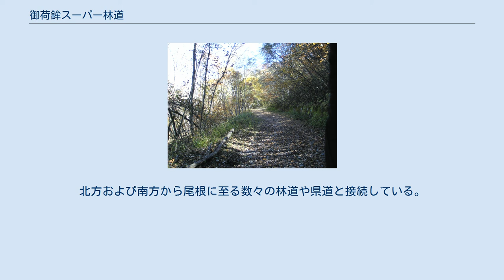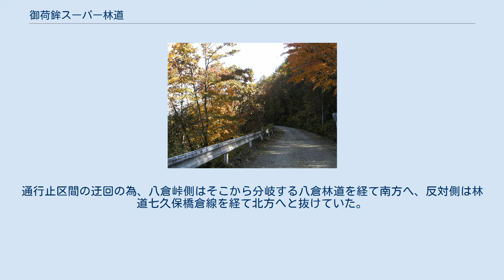御荷鉾スーパー林道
塩沢峠西方（2009年10月） 奥秩父山塊の眺望（2009年10月） 林道七久保橋倉線との接続付近（2009年10月） 八倉峠手前の通行止ゲート（2009年10月） 御荷鉾スーパー林道（みかぼスーパーりんどう）は、群馬県藤岡市から同県甘楽郡南牧村勧能に至るスーパー林道である。
延長約67.1kmであり、関東地方の林道としては最長の部類となる。
 御荷鉾山系の尾根沿いを東西に走り、南北の眺望が良い区間が続く。
尾根沿いに連なる市町村境をなぞるため、東西に数多くの市町村を通過する（東から順に藤岡市、神流町、下仁田町、上野村、南牧村）。
管理は各自治体が負っており、通過する自治体によって舗装路・未舗装路が混在している。
北方および南方から尾根に至る数々の林道や県道と接続している。
 2007年9月6日から7日にかけて関東地方を経て各地に大きな被害をもたらした台風9号の影響により、八倉峠と林道七久保橋倉線分岐点の間で大規模な斜面の崩落が発生した。
通行止区間の迂回の為、八倉峠側はそこから分岐する八倉林道を経て南方へ、反対側は林道七久保橋倉線を経て北方へと抜けていた。
2015年現在は復旧している。